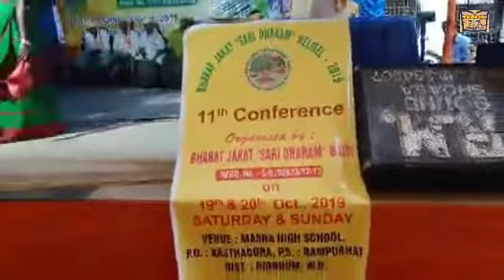বীরভূমের রামপুরহাটে(WB)11তম সারি ধরম বাইসি(Part-1)..............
Date: 19/10/2019(Saturday).